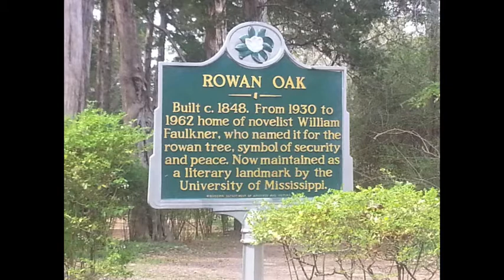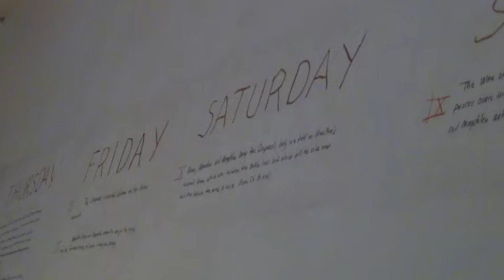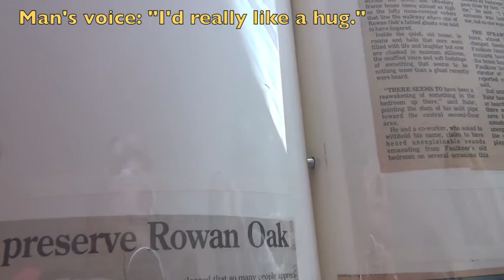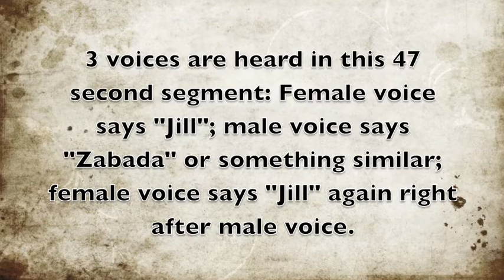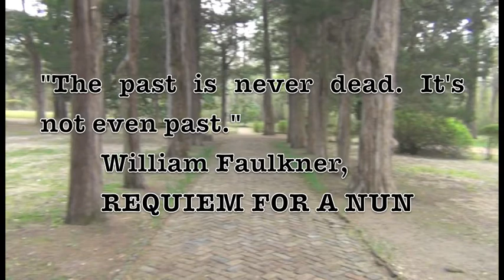Rowan Oaks 1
Many EVP's are captured at Rowan Oak during a thirty minute, just before closing (self-guided) tour of Rowan Oak. The voice who says "I'd really like a hug" and "Bill" sounds like Bill Faulkner's raspy voice.